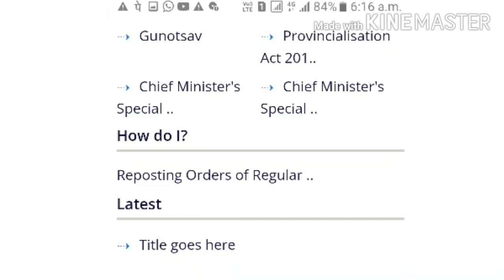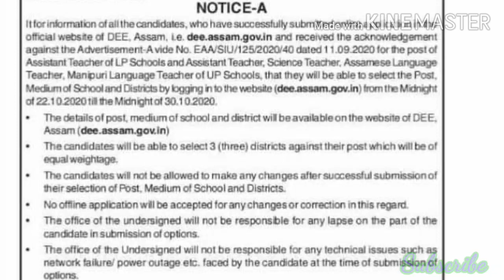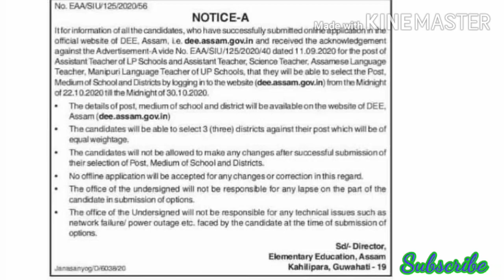DEE Districtwise vacancy list notice published | Faruque | Educato Plus